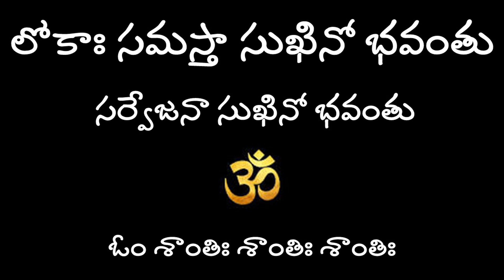వందలాది మంది చూస్తుండగా హోమాగ్ని నుంచి గ్రామదేవతల ఆవిర్భావం || యథార్థ సంఘటన || Sri Lalitha Nanduri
Valluramma Ammavari Temple Address:
Sri Valluramma Ammavari Temple,
NH16, Valluru
Ongole, Prakasam District,

The temple is on the Highway road towards Nellore, which is 12 kilometers away from Ongole town. You can take a taxi/bus from Ongole to Valluru.

Sri Valluramma(Ulkhamukhi) Temple Timings:
Ethamukkala Jwalamukhi Ammavari Temple Address:
Sri Jwalamukhi amma varu(Sri Jalamma Thalli),
Ethamukkala,
Ongole, Kothapatnam Mandal,
Prakasam District, Andhra Pradesh - 523280

Ethamukkala is a village in Kothapatnam Mandal, located in Prakasam district of Andhra Pradesh 18 kilometers from Ongole. You can take a taxi/bus from Ongole to Ethamukkala
How to Reach Ongole?
By Air:
Vijayawada Airport serves as the nearest airport to Ongole.
By Train:
Plenty of trains connect Ongole with the rest of Andhra Pradesh by Ongole Railway Station. Otherwise, trains from major cities can be boarded till Vijayawada, Hyderabad, or Vellore, and then a local taxi or bus can be hired to reach Ongole.
By Road:
Ongole is well connected by road with important towns and cities of India. Passengers can avail buses that ply on a regular basis and at frequent intervals from nearby places like Vijayawada and Hyderabad.